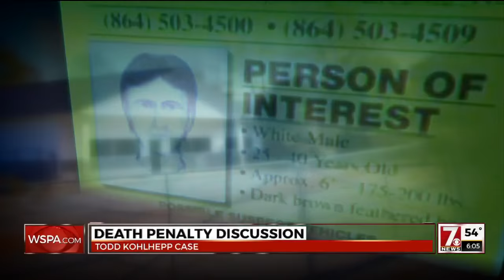Gowdy discusses superbike, death penalty